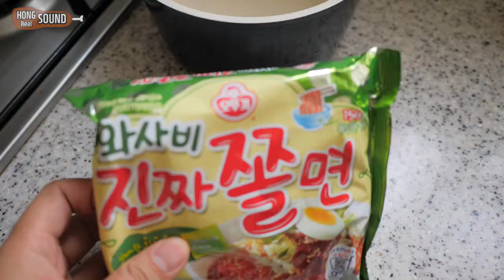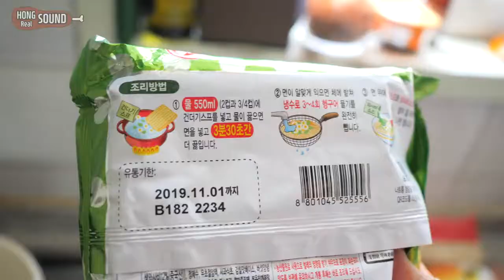빠삭! 돼지껍데기 슈바인학센과 와사비 진짜쫄면 리얼사운드 먹방! German pork hock with spicy